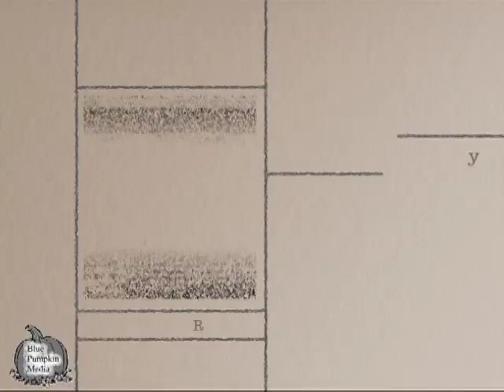Samoans vs Ray Apollo Rudy Diamond podcast